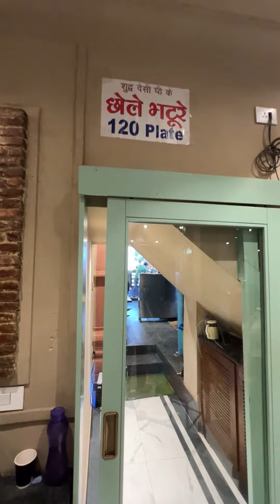Best Breakfast Options in Old delhi Chandani Chowk & Chawri Bazaar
Best of Old Delhi Breakfast 😍

1. shyam Sweets

Shyam Sweets was established in 1910. It’s a century-old establishment known for its authentic and traditional Indian sweets and snacks, with a legacy that has been passed down through generations. Locations Is Chawri Bazaar Chowk

2 Chaina Ram Sindhi Halwai

Chaina Ram Sindhi Confectioners, often referred to as **Chaina Ram Sindhi Halwai**, is another iconic establishment based in Delhi. It was founded in **1901** and is famous for its high-quality, traditional Indian sweets and snacks. Located in the historic area of Chandni Chowk, this shop is particularly renowned for its **karachi halwa and Ghewar and Do best Poori Chole in Breakfast Location is Fatehpuri Chandani Chowk

3.  Shiv Mishthan Bhandar

Shiv Misthan Bhandar in Chandni Chowk, Delhi, is a century-old establishment that has become an iconic destination for traditional Indian sweets and snacks. Located in the heart of the bustling Chandni Chowk Near Fatehpuri.

4 . Standard Sweets

Standard Sweets Layalpur Wale is a well-regarded sweet shop with roots tracing back to Lyallpur (now known as Faisalabad, Pakistan) before the Partition of India in 1947. After the partition, many families migrated to India, and among them were those who started Standard Sweets, bringing with them the rich culinary traditions of Lyallpur. Located in Chawri Bazaar Near Metro Station

5. Ram Prashad Makhal Lal

Ram Prasad Makhan Lal is one of the historic sweet shops in the bustling area of Naya Bans Chandni Chowk, Old Delhi, known for its rich heritage and traditional Indian sweets. Established in 1940 and Run by 5th Generation now. Location is Naya Bans Chowk Khari Baoli Old Delhi.

Do Recommend best breakfast options on comment section

Best Breakfast in Old Delhi

Old Delhi Breakfast

Breakfast in Chawri Bazaar

Breakfast in Chandani Chowk

Best Food options in Chandani Chowk

Food Options of Old Delhi

चाँदनी चौक का नाश्ता

चावड़ी बाज़ार का नाश्ता

[ Old Delhi food , Breakfast options in Old Delhi ]